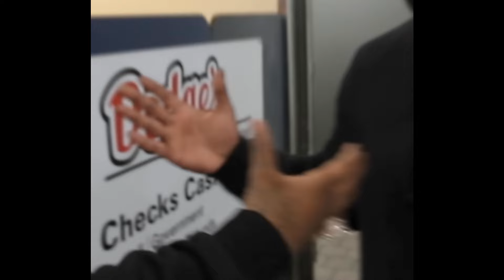YTB Fatt Type Beat - "Crash Out"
ALL BEATS ARE FREE  FOR NON PROFIT USE ONLY. YOU MUST CREDIT ME(prod. moneyandpray).
To release a song you have to purchase a lease.

BPM: 159 | KEY: D MIN